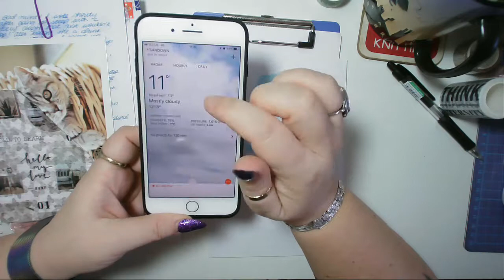Today in my Bullet Journal 17 Feb 2019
***EQUIPMENT USED***
Staedtler Double-Ended Fiber Tipped Pens
Faber Castell Gelatos